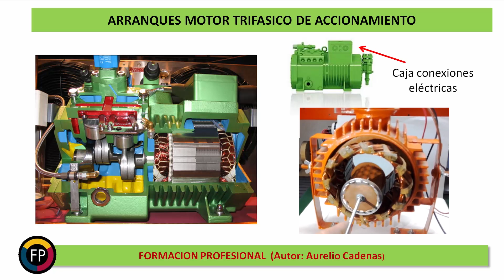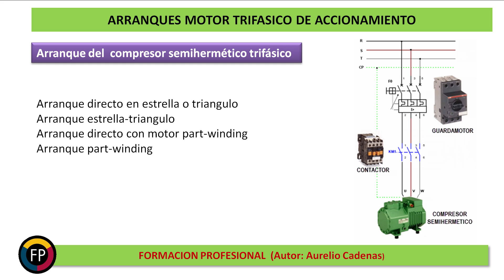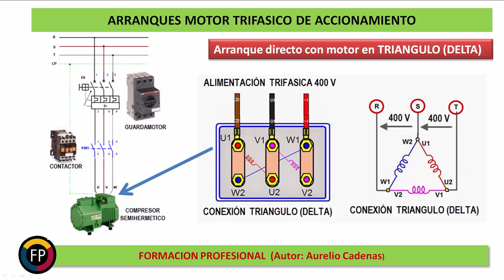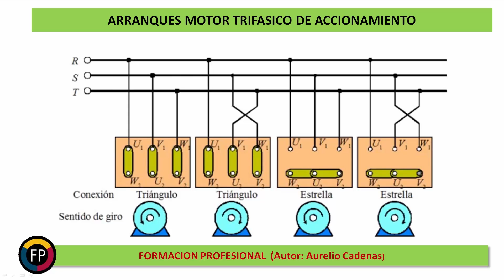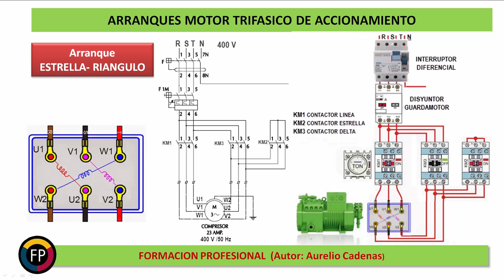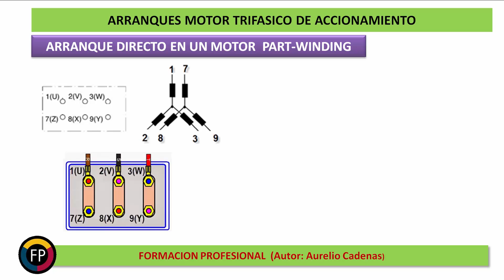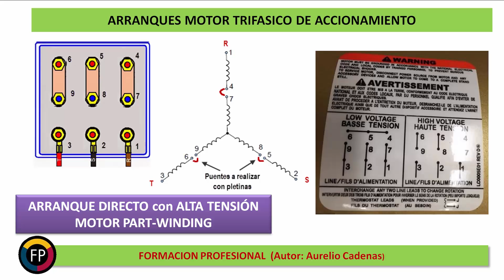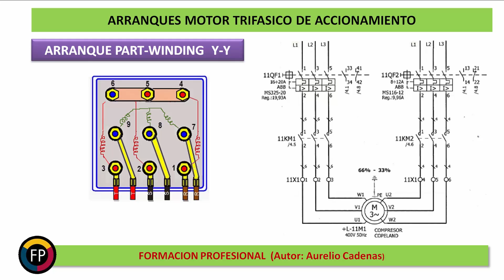Clase 97: Como conectar motores trifasicos para diferentes arranques.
En este videotutorial te explicaré la forma de realizar las conexiones eléctricas de los diferentes tipos de motores trifásicos de accionamiento del compresor, para conseguir diferentes formas de arranque.